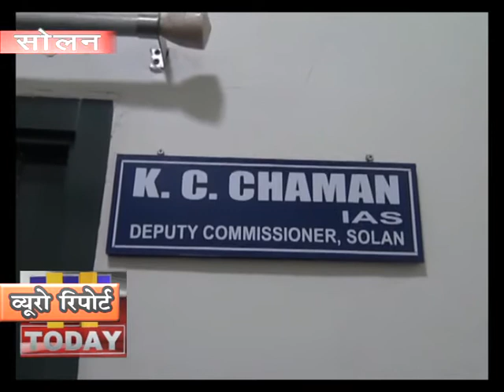14 MARCH N 10सोलन जिला प्रशासन कोरोना को लेकर हाई अलर्ट पर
सोलन जिला प्रशासन  कोरोना को लेकर हाई अलर्ट पर है जिसके चलते सोलन में  संक्रामक रोग  कोरोना को रोकने के लिए कई तरह की व्यवस्थाएं की जा रही हैं |जिसमे अस्पतालों में विभिन्न पृथक वार्ड स्थापित कर दिए गए है | विदेशों से आने जाने वाले लोगों पर विशेष नजर रखी जा रही है | उनके लिए  समूचे जिले में क्वारंटाइन  केन्द्रों की व्यवस्था की जा रही है | ताकि अगर विदेश से आने वाले लोग अपने आप को अस्पताल से बाहर ही 14 दिनों तक  क्वारंटाइन  केन्द्रों में रहना चाहते है तो उनकी व्यवस्था वहां की जा सकती है  यह जानकारी उपायुक्त सोलन के सी चमन ने दी |